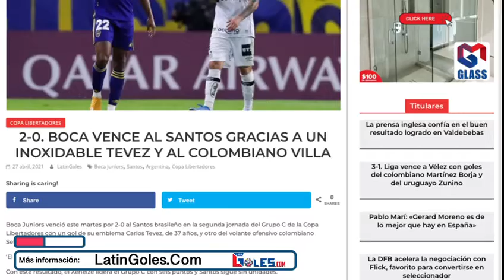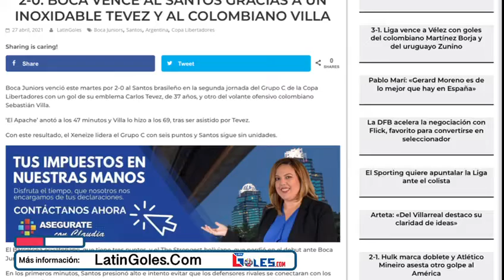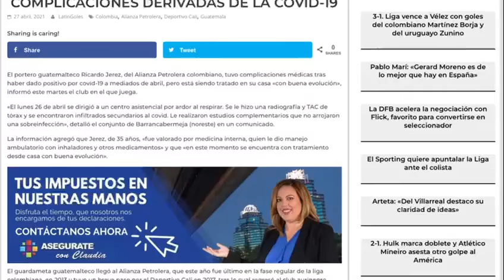Un guardameta guatemalteco lucha contra el COVID en Colombia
En Argentina con una buena actuación de un colombiano Boca gana en la libertadores, en Estados Unidos un equipo con dos jugadores es goleado jugando en casa y en Colombia un guardameta guatemalteco lucha contra el Coronavirus